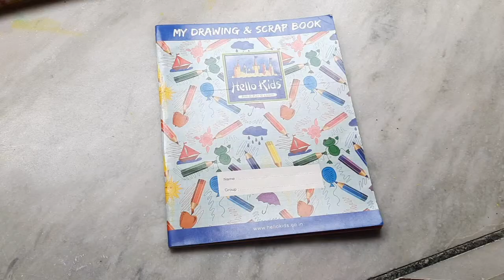Banana tree made with newspaper|| craft ideas with newspaper|| newspaper tho ideas